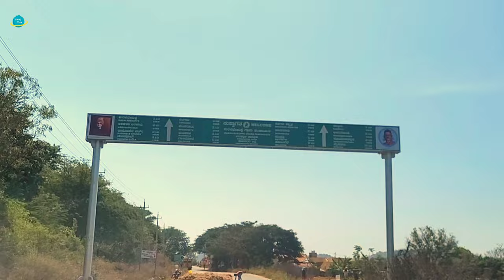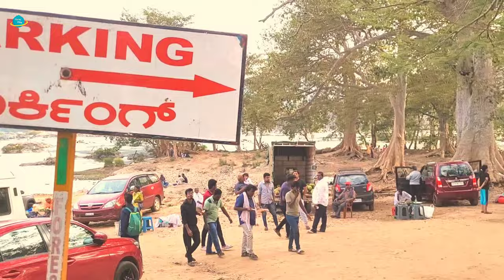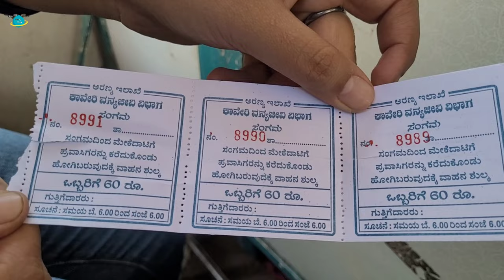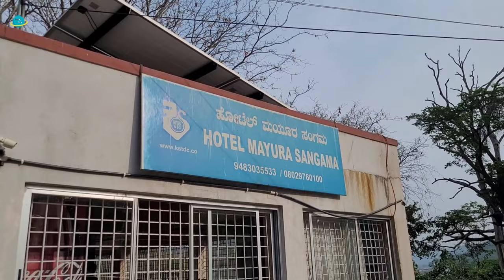Mekedatu Falls & Sangama road trip|Detailed guide|Weekend getaways from Bangalore|Within 100km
Mekedatu  and Sangama are beautiful places for a One day trip from Bangalore ,Mekedatu is a place where Arkavathi and Kaveri River together fall as a waterfall.
The best part is that the water was less in the river, which made it worth crossing .
Mekedatu is situated in Kanakapura Road,There is a confluence point where Cauvery and Arkavathi meet, thus also called Sangama .

Mekedatu and Sangama are perfect for a weekend getaway from Bangalore that too within 100km.

And yes do watch the chunchi falls video as well if you are planning to visit Mekedatu